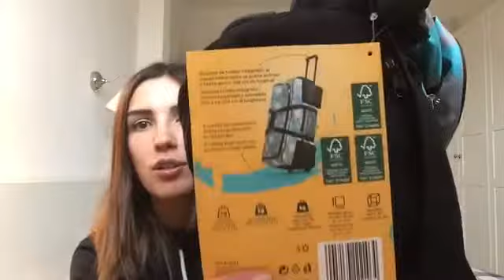LIDL grande soddisfazione!